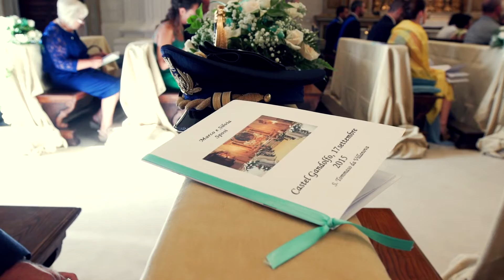Trailer Marco + Silvia | Scatti d'Autore Photographers